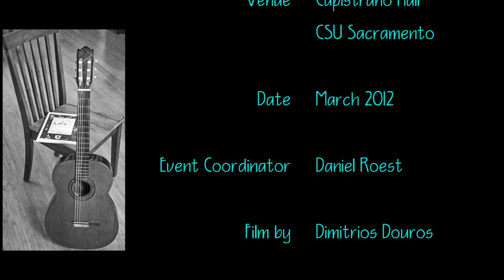Alexander Stroud at Sacramento Guitar Society - Bach - Cello Suite #3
Alexander Stroud, age fifteen, has been studying classical guitar for eleven years, the last seven of those at the San Francisco Conservatory of Music with Scott Cmiel.  He took first place in the Sierra Nevada Guitar Competition youth division in July, and in February won the Menuhin-Dowling Competition.  Alexander has performed in master classes with renowned classical guitarists such as Johannes Moller, Marc Teicholz, William Kanengiser, David Tanenbaum and Sergio Assad.